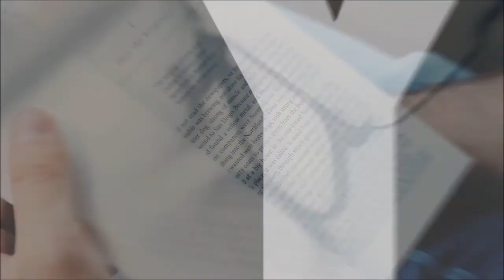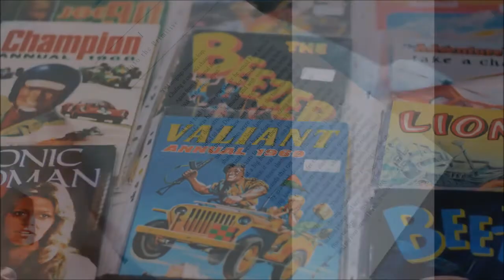Top Ten Most Iconic Authors in Chinese Literature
1. Mo Yan
2. Yu Hua
3. Lu Xun
4. Jin Young
5. Yan Lianke
6. Mao Dun
7. Wang Shuo
8. Lao She
9. Lin Yutang
10. Ba Jin